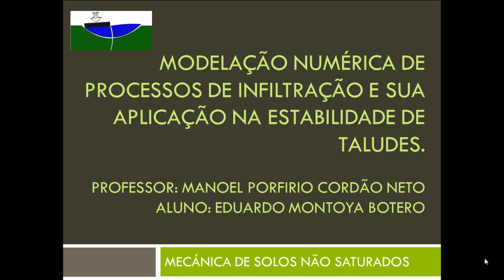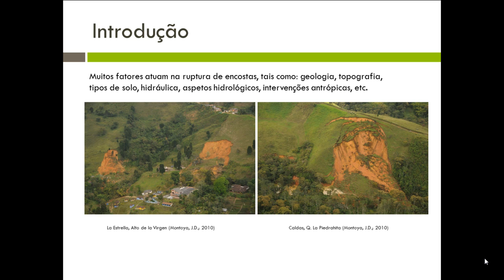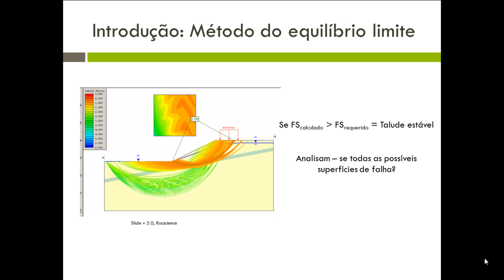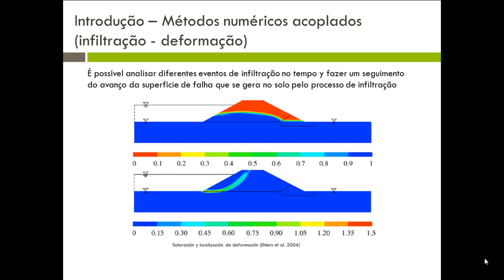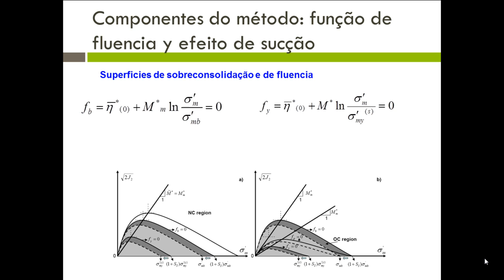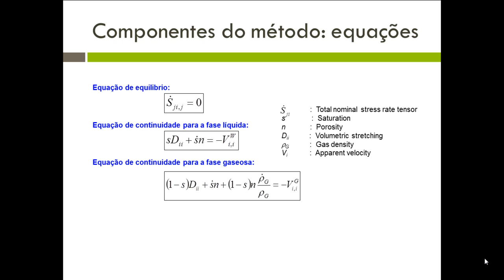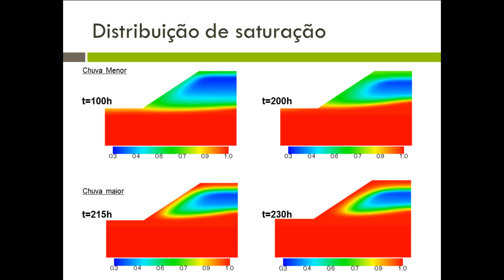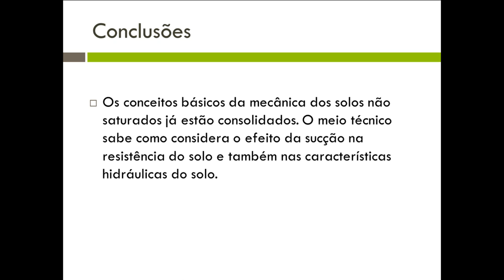Modelação numérica de processos de infiltração e sua aplicação na estabilidade de taludes.